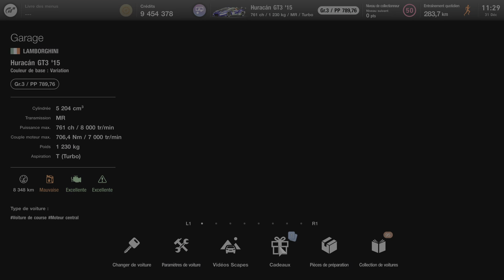Gran Turismo 7 PS5 Centre des permis : S-5 Échec